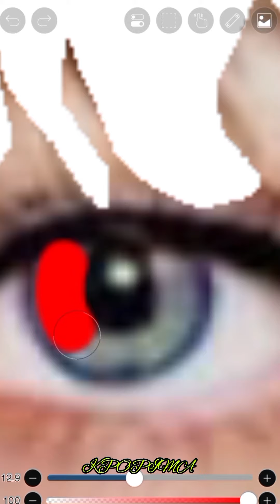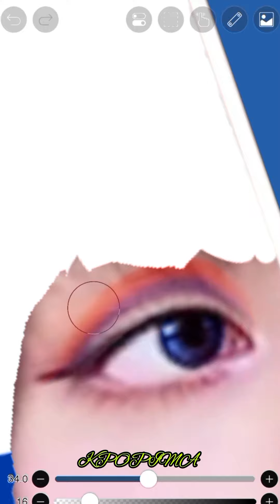flag hair on lisa 🏴󠁧󠁢󠁷󠁬󠁳󠁿🇧🇸🇷🇺🇺🇦blackpinkedit